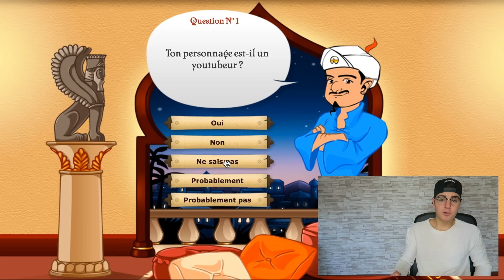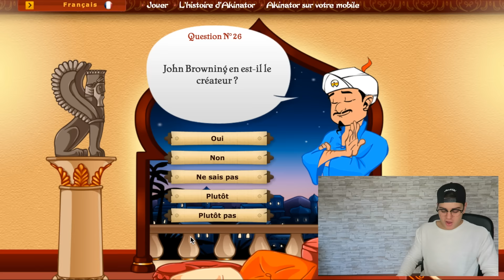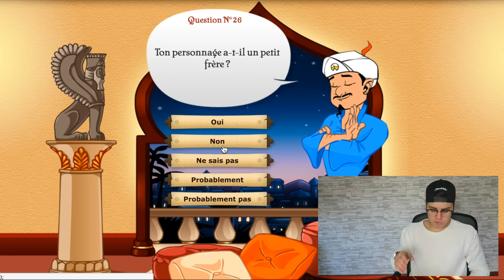AKINATOR RECHERCHES ÉTRANGES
Seras-tu plus rapide que AKINATOR ?